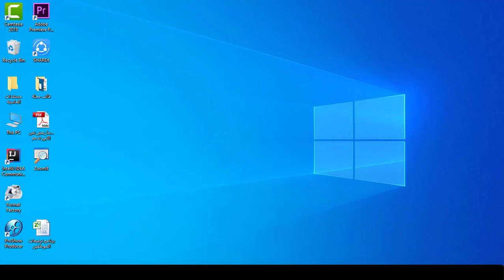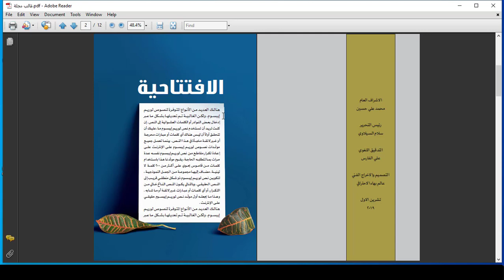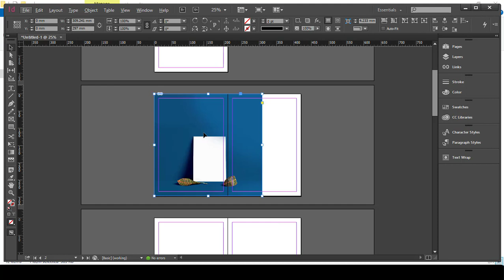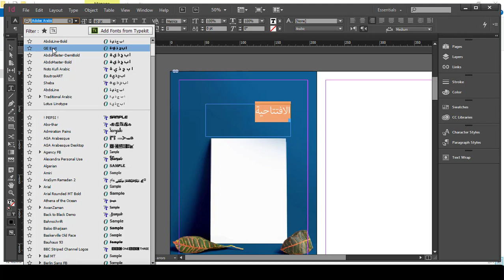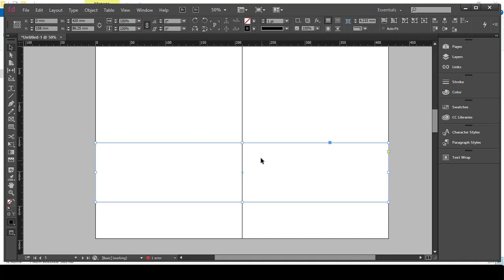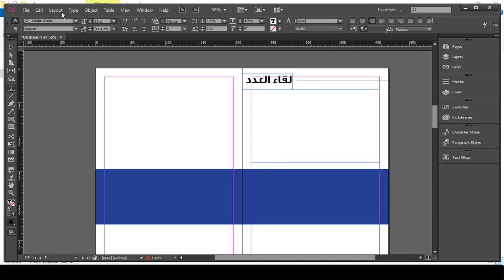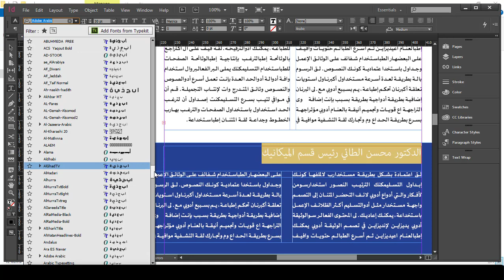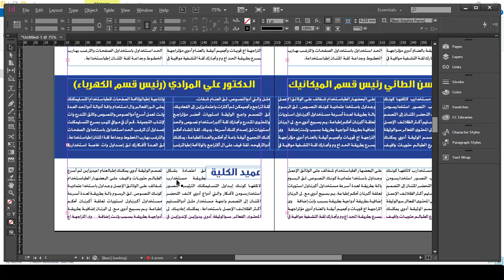كورس تعليم برنامج ادوبي اندزاين | محاضرة 5 | تصميم مجلة -1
طريقة الانضمام لمنصة عالم بهاء الاحترافي التعليمية